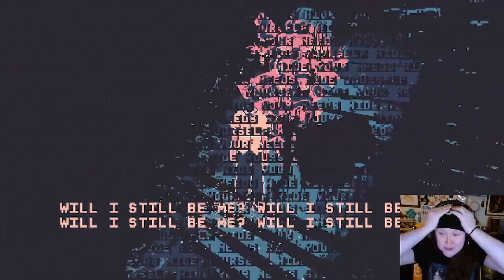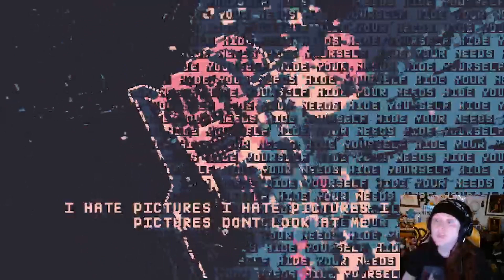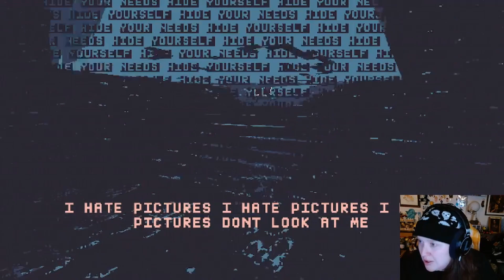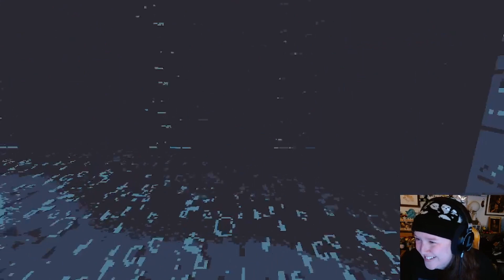Eronoctosis (1/?) - w/ Draetheus! We meet pictures guy, schlangadang, & tdywitch. NEW FRIENDS!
Don't mind that we started recording, messed around in the lobby, the recording stopped, and then picked back up after we had been playing for 30-ish minutes. :|

(THERE WAS NOTHING MISSED SINCE WE KEPT GETTING WRECKED :D)

ANYWAYS, it's spooky season and it's time for some spooky games (in between House Flipper & Chill, Stardew Valley, Steam Spelunk -- all that lol) so here's some Eronoctosis! With Nate! I actually love the monster design in this. But eff pictures guy he's too frickin' fast lololol

ERONOCTOSIS: PUT YOURSELF TOGETHER: "A 2-Player Networked Horror Co-Op game. Explore the deepest recesses of your mind to put yourself back together. Work together to defend yourself from its denizens."

ZHOBOT:
(This has links to our Twitter, Discord, etc.!)